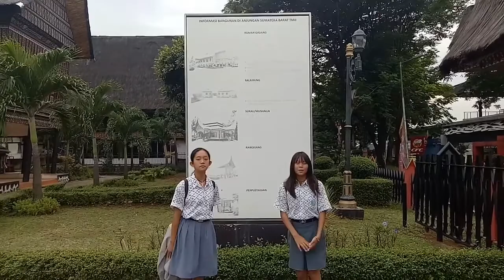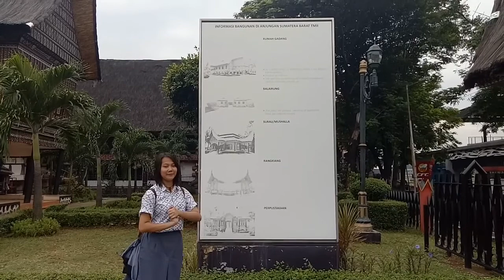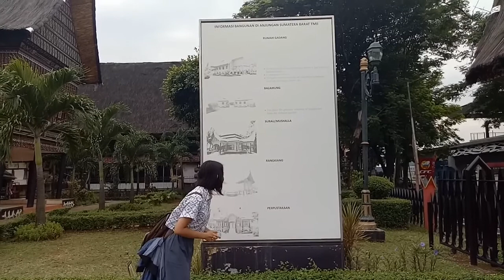Tugas Dokumenter TIK Kelas XI SMA Markus Tangerang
Study Tour SMA Markus Tangerang